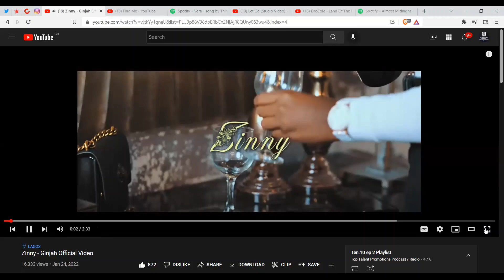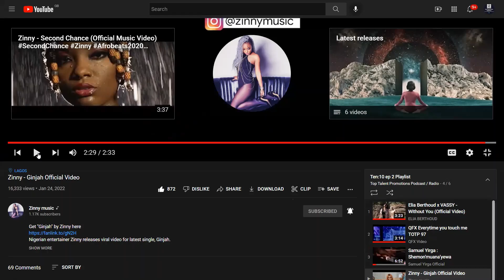Zinny - Sparky Music - Ten:10 Podcast Ep 2